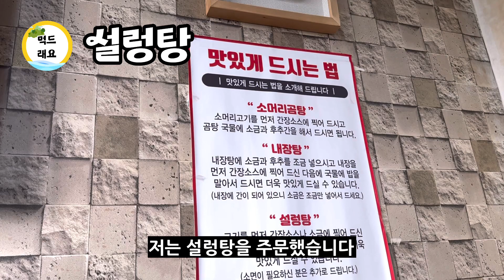춘천맛집 | 고기 양 많았던 설렁탕집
뜨끈하고 든든했다

*식당정보
옛날가마솥소머리곰탕
강원 춘천시 지내고탄로 21